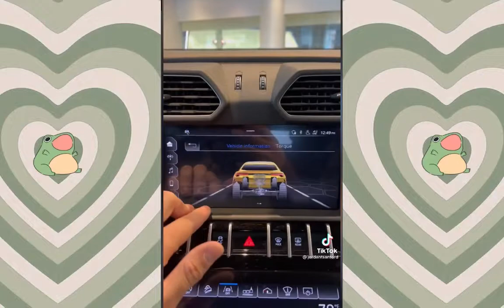Luxury Car Edition in Tiktok | VM - Tiktok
I hope you like this compilation of videos of Luxury Car Unboxing on tik tok, remember that all this content is not typical of this channel and that you can support its official creators.

I also invite you to be part of this channel, subscribe and give the notification bell, so that you do not miss any new videos since we upload videos every day.

but will add CREDITS in return